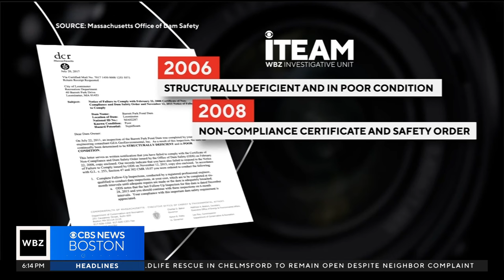I-Team: Letters show state warned Leominster about deficient dam for nearly 20 Years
Part of the Barrett Park Pond Dam gave way, sending water gushing downstream and damaging homes. WBZ-TV's Christina Hager reports.